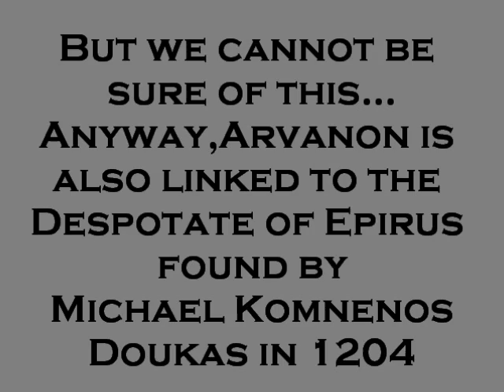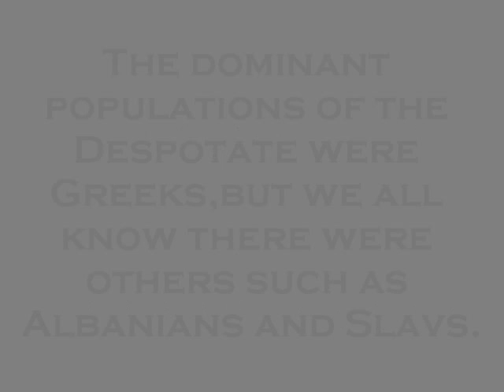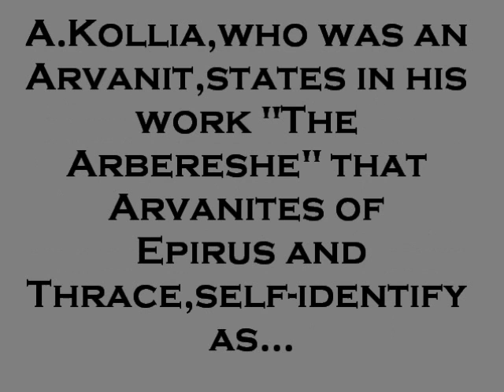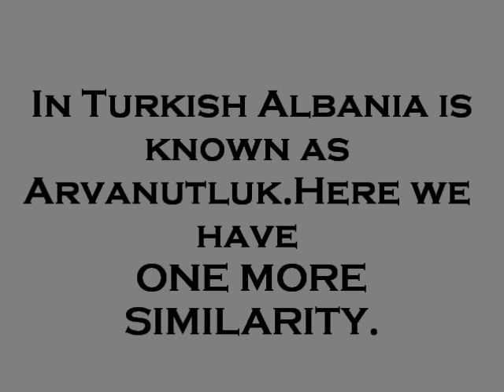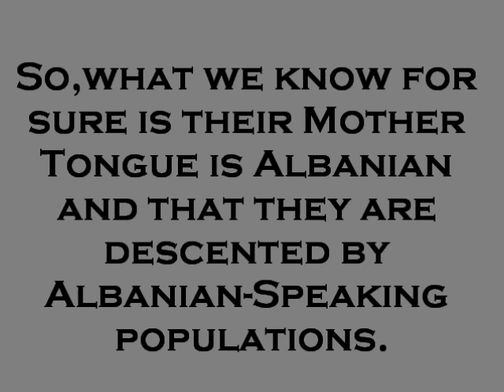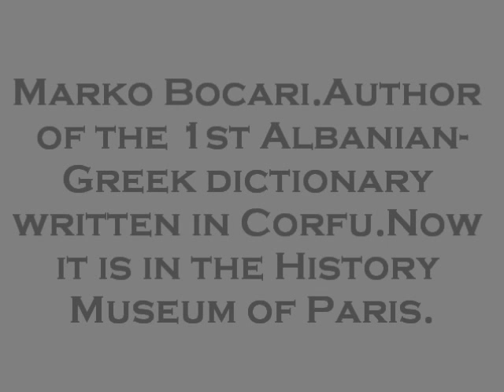A R V A N I T E S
Many thanks to ILIRIA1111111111 and AXELDEVIL.

Petro Pano
Πετρος Πανο